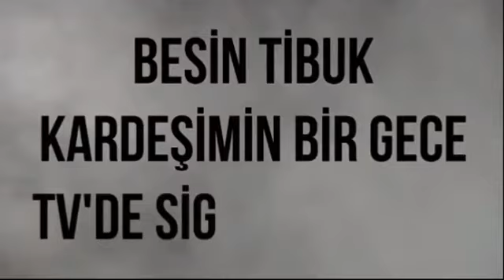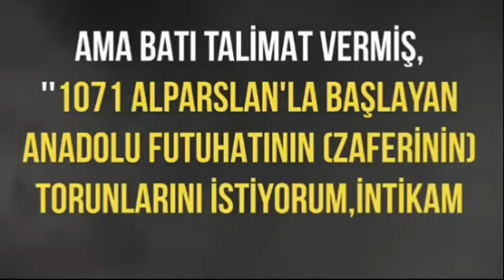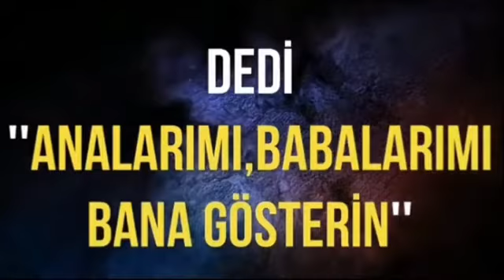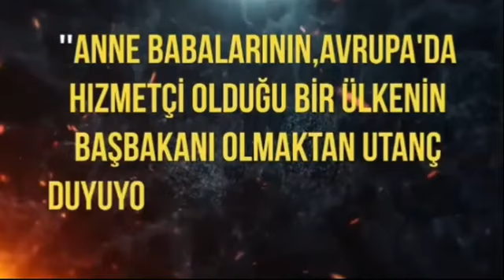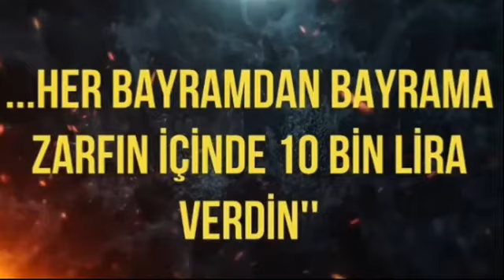Şevki Yılmaz, Osmanlı Hanedan-ı Sürgünü edilmesini hakkında yorumları … bilinmeyen hakikatlar! ￼